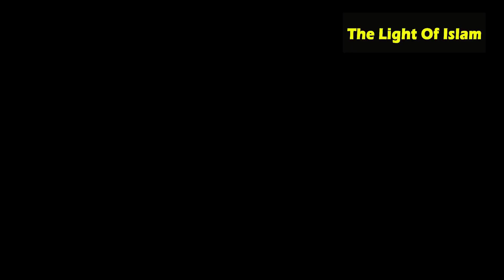ওঠে বসে লেগেছে আব্দুর রাজ্জাক বিন ইউসুফ কে জাবারিয়া বানাইতে।আসল জাবারিয়াকে জানালেন ড.মুসলেহ উদ্দীন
আল্লাহর পা আছে ,
ড. মুহাম্মাদ মুসলেহ উদ্দীন  ,

আব্দুল কাদির জ্বীলানী র. তাঁর আলোড়ন সৃষ্টিকারী গুনিয়াতুত্ তালেবীন কিতাবের ১৯৩ পৃষ্ঠায় উল্লেখ করেছেন, হাদীস শরীফে বর্ণিত ৭৩টি দল মুলতঃ ১০টি মূল দলের অন্তর্ভুক্ত। যথাঃ
    আহলে সুন্নত ওয়াল জামায়াত – এরা ১ দলে বিভক্ত
    খারেজী – এরা ১৫ দলে বিভক্ত ,
    মুতাযিলাহ – এরা ৬ দলে বিভক্ত ,
    মুরজিয়্যাহ – এরা ১২ দলে বিভক্ত ,
    শিয়া – এরা ৩২ দলে বিভক্ত ,
    জাহমিয়্যাহ – এরা ১ দলে বিভক্ত ,
    নাজ্জারিয়্যাহ – এরা ১ দলে বিভক্ত ,
    জেরারিয়্যাহ – এরা ১ দলে বিভক্ত ,
    কিলাবিয়াহ – এরা ১ দলে বিভক্ত ,
    মুশাব্বিহা – এরা ৩ দলে বিভক্ত ,
আল্লাহর আকার আছে তার প্রমাণ কি ,

আল্লাহর রূপ ,

সৃষ্টিকর্তা আকার না নিরাকার ,

আল্লাহ কি সর্বত্র বিরাজমান ,

আল্লাহ নিরাকার আহলে হক ,

আল্লাহ কোথায় আছেন ,
একটি তথ্য বহুল আলোচনা পেস করছেন, অনেক সহি হাদিস আলোচনাই পেশ করছেন বর্তমান সময় বিভিন্ন প্রয়োজনীয় জা মানুষের কাজে লাগবে।

প্রিয় দর্শক The light of Islam চ্যানেল টি মানবতার সেবাই নিয়োজিত নতুন ভিডিও পেতে হলে আমাদের YouTube চ্যানেল Subscribe করুন আমাদের সাথে থাকুন   এবং আমাদের ফেসবুক পেজে লাইক দিয়ে আমাদের সাথেই থাকুন

বাংলা ওয়াজ,
নতুন ওয়াজ,
নিউ মাহফিল,
ওয়াজ মাহফিল,
বাংলা ওয়ায,
নতুন ওয়ায,
new mahfil,
razzakbinyousuf,
AbdurRazzakBinYousuf  ,
 AbdurRazzakBinYousuf  ,
আব্দুররাজ্জাকবিনইউসুফ ,
abdurrazzakbinyousuf,
মুসলিম দর্শনে মুর্জিয়া, কাদারিয়া,
আব্দুর রাজ্জাক বিন ইউসুফ ,
বাংলা ওয়াজ,
 ওয়াজ মাহফিল,
 জুমার খুৎবা ,

waz2020 ,
newwaz ,

 শাইখ মুজাফ্ফর বিন মুহসিন,
মুফতী মোহাম্মাদ কাজী ইব্রাহিম,
 শাইখ ডক্টর মুহাম্মাদ সাইফুল্লাহ,
শাইখ ডক্টর মুহাম্মাদ আবু বকর যাকারিয়া,
 শাইখ ডক্টর মুহাম্মাদ মানজুরে ইলাহী,
শাইখ আমানুল্লাহ বিন ইসমাঈল মাদানী,
শাইখ আবুল হাশেম মাদানী,
 শাইখ ডক্টর মুহাম্মাদ ইমাম হোসাইন,
শাইখ ডক্টর মুহাম্মাদ মুসলেহউদ্দীন,
শাইখ আব্দুল্লাহ জাহাঙ্গীর রহিমাহুল্লাহ,
 শাইখ মুখলেসুর রহমান মাদানী,
শাইখ শহিদুল্লাহ খান মাদানী,
শাইখ হারুন হোসাইন,
শাইখ ইমামুদ্দীন বিন আব্দুল বাসীর,

 বিঃ দ্রঃ আমাদের চ্যানেলে আমরা শুধুমাত্র নিজেদের ধারণকরা ভিডিও আপলোড দিয়ে থাকি। আমরা অন্য চ্যানেলের ভিডিও আপলোড দেই না। আমাদের চ্যানেলের ভিডিও অন্য ইউটিউব চ্যানেলে আপলোড দেওয়া নিষেধ। আহলেহাদীছ আন্দোলন বাংলাদেশ আমি আহলে হাদিস পরিবার (বাংলাদেশ আহলে হাদিস আন্দোলন) আহলেহাদীছ আন্দোলন ভিডিও ভাইরাল করুন ।
সম্পূর্ণ কপিরাইট নিষেধ!! সম্মানিত দ্বীনি ভাই,
 জাযাকাল্লাহ খাইরান।

ছোঁয়াচে রোগের ব্যাপারে ,

ছোঁয়াচে রোগের নাম ,

ছোঁয়াচে রোগের তালিকা ,

ছোঁয়াচে রোগ ইংরেজি ,

ছোঁয়াচে রোগ in english ,
মহামারী বনাম ইসলাম ,

সংক্রমন রোগ সম্পর্কে হাদিস ,

ছোঁয়াচে রোগ বা সংক্রামক রোগ বলতে ইসলামে কিছু নেই  ,
সংক্রামক রোগের তালিকা ,
abdur razzak bin yousuf
আব্দুল্লাহ রাজ্জাক বিন ইউসুফ
abdullah bin abdur razzak bin yousuf 2020
mullah bin abdur razzak ,
Abdullah Bin Abdur Razzaq ,
আব্দুল্লাহবিনআব্দুররাযযাক  ,
আব্দুল্লাহবিনআব্দুররাজ্জাক ,
abdullahbinabdurrazzak ,
AbdullahBinAbdurRazzaq ,
abdullahbinabdurrazzaq ,
আব্দুল্লাহবিনআব্দুররাযযাক ,
আব্দুল্লাহবিনআব্দুররাজ্জাক ,
abdullahbinabdurrazzak ,
AbdullahBinAbdurRazzaq ,
abdullahbinabdurrazzaq ,